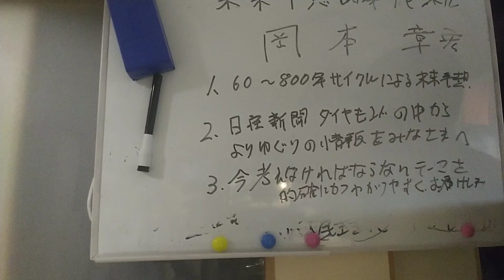未来予測時事チャンネルにぜひ来てください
このＹｏｕＴｕｂｅ紹介動画